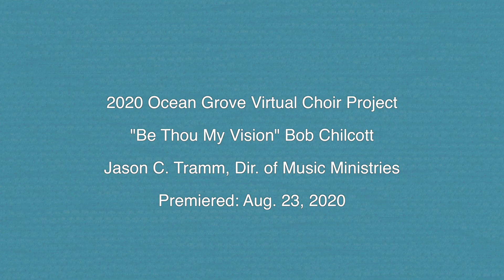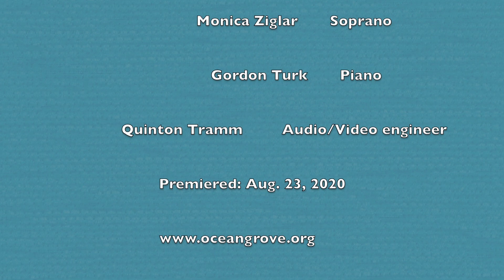"Be Thou My Vision" Bob Chilcott (2020 Ocean Grove Virtual Choir Project)